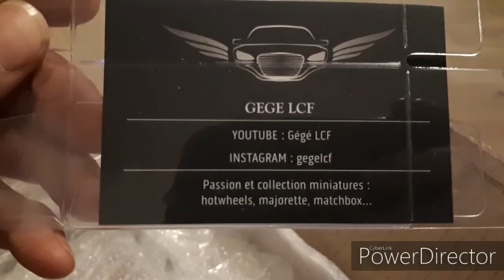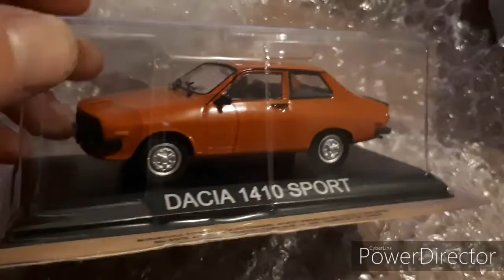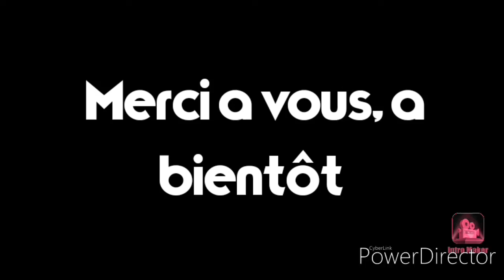Ouverture de 2 colis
Merci gégé pour ton echange 😉